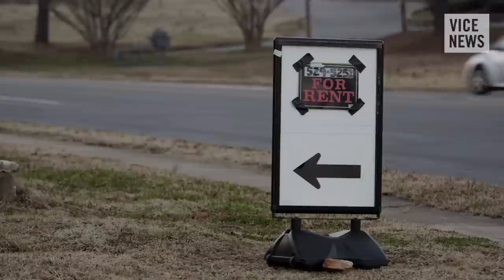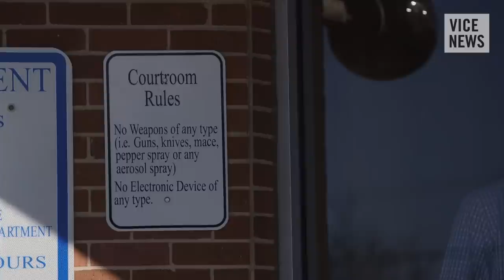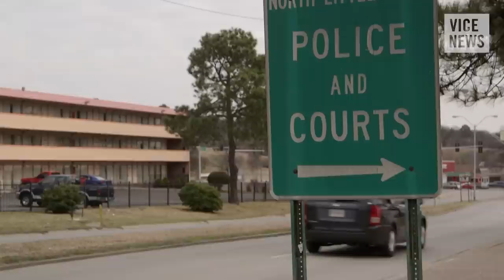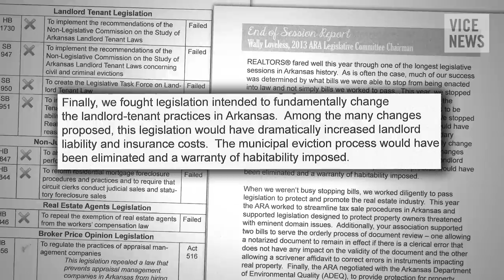Arkansas: The Worst Place to Rent in America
Arkansas is one of the worst places to be a renter in America. It is the only state in the US where tenants are treated as criminals for paying rent late and landlords are not required by law to maintain their properties.

Its failure-to-vacate law lets landlords give tenants a 10-day eviction notice if they are even one day overdue. Tenants who can't or won't leave within that span face fines for every day they remain on the property and up to 90 days in jail.

This makes things difficult for the third of Arkansas's residents who are renters and have legitimate concerns about the properties they are occupying. The combination of failure-to-vacate and the lack of warranty of habitability make it almost impossible for tenants to challenge their landlords for legitimate reasons. It's estimated that criminal evictions occur everyday in Arkansas, resulting in over 2000 failure-to-vacate cases being filed each year.

VICE News visited Arkansas to learn more about its draconian eviction laws. From the courthouses to the porches of some of the state's poorest residents, we documented first-hand accounts from one of the country's most underreported stories.

Debtors Prisons Are Taking the US Back to the 19th Century